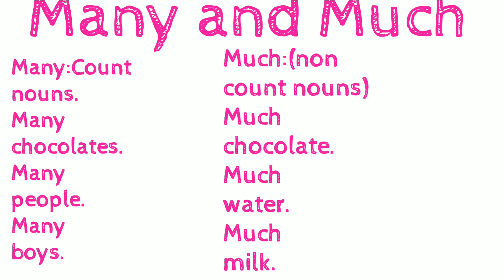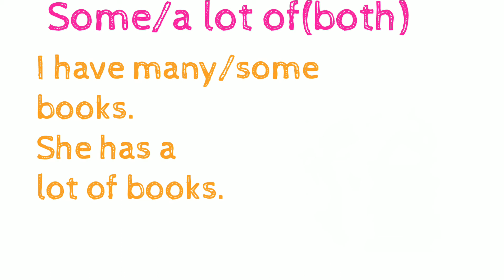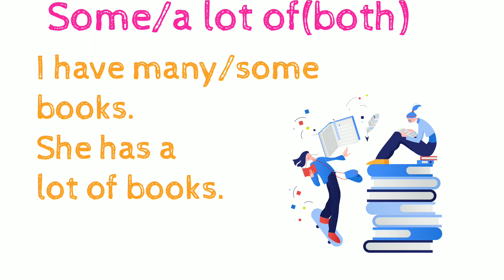Many and much.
Whenever someone says to me 'Things could be worse' I punch them in the face and say 'Like that?'